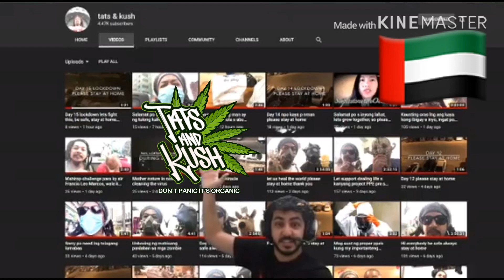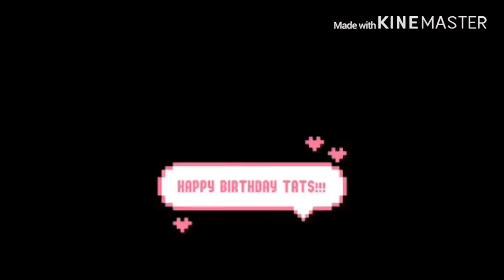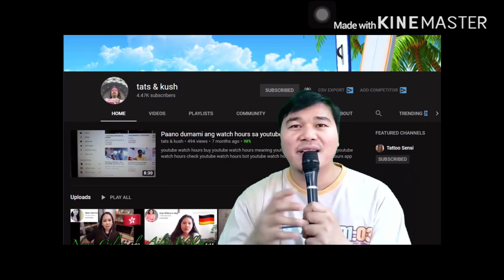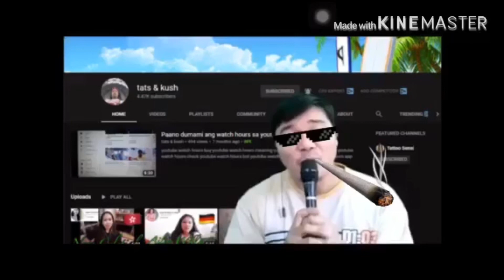Png 13th batch eto medyo masaya ang editing s huli tinatamad nko s una pagod nko ha ha ha pro enjoy